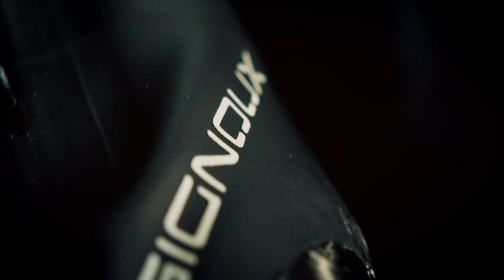Gignoux's Skate Pro, full carbon cross-country ski boots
A complete carbon shell, a revolutionary design, and you get the best cross-country boots ever ! Combining comfort, performance and lightness you will find these boots to be your best partner.